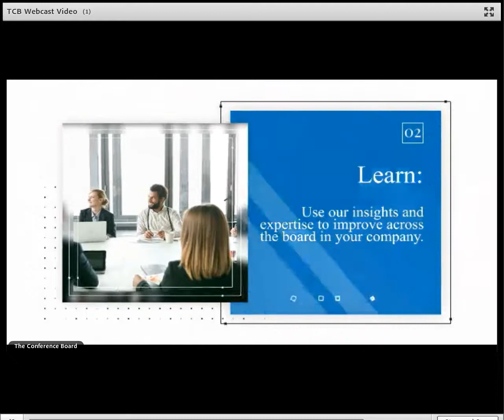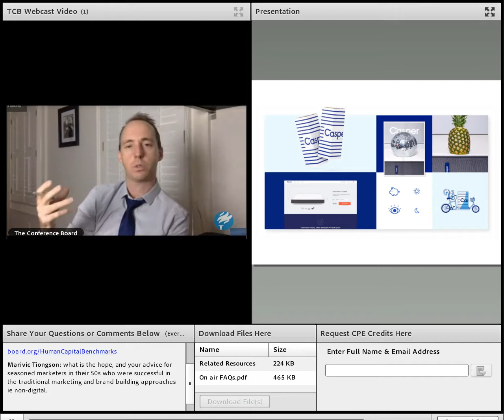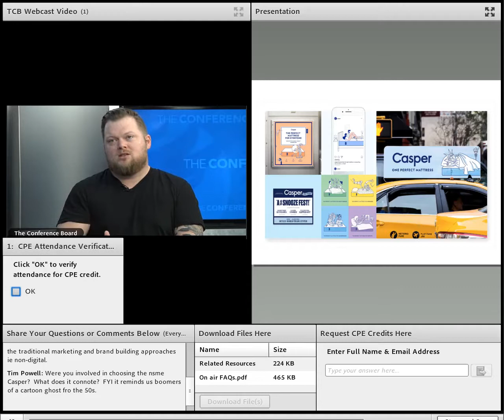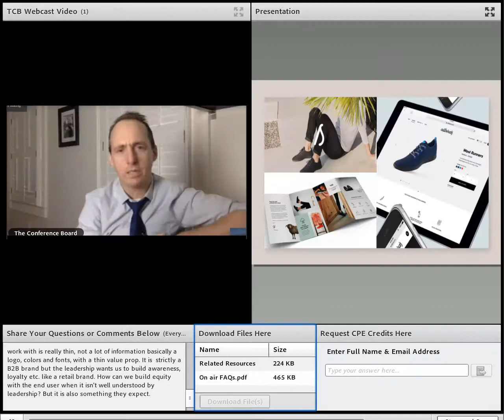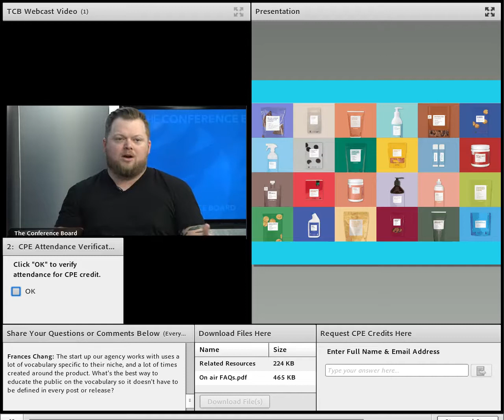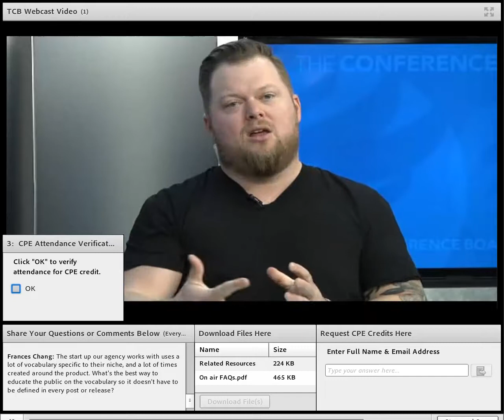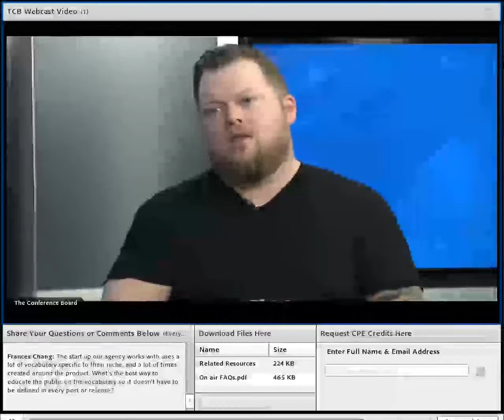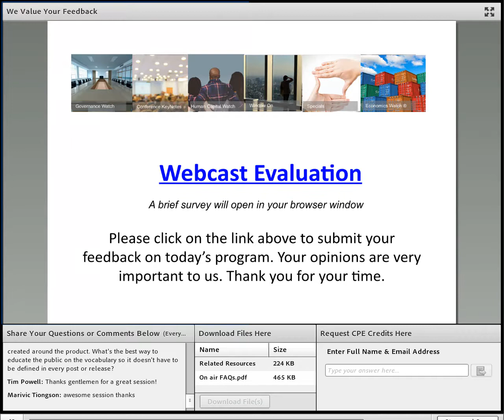Marketing & Communications Watch: DTCs Do It Differently. How Start Ups Become Super Stars